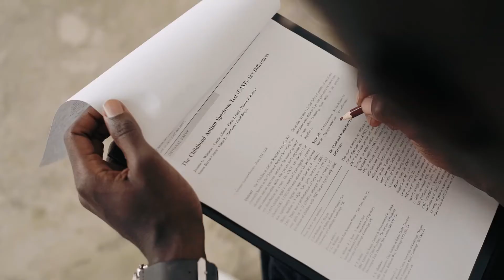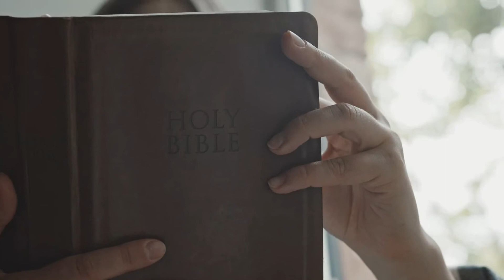Conheça a FMA e a TAMA